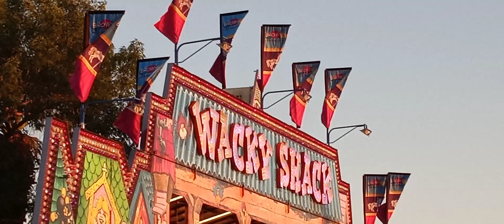Mason, Dominiq, Heiress, and Madeline 3/29/2022